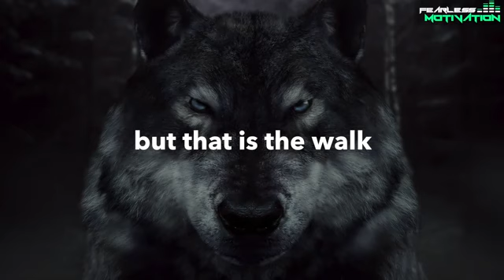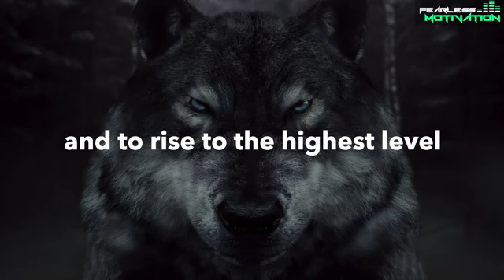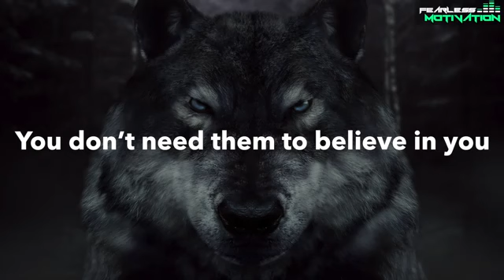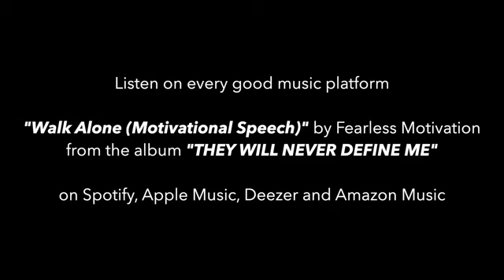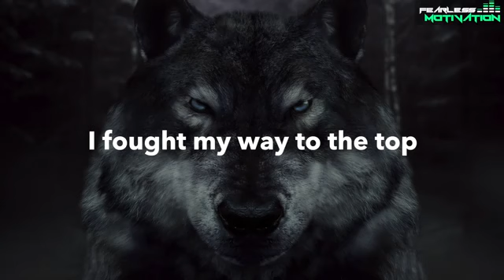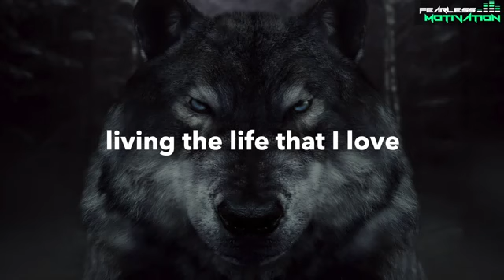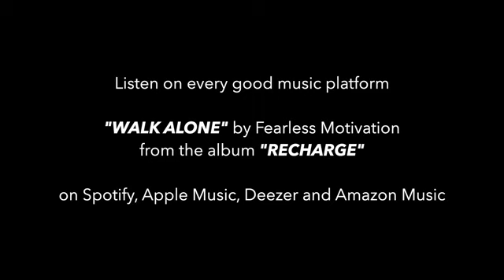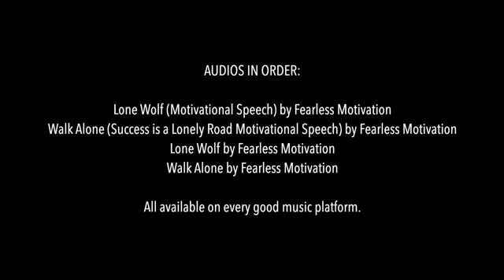If You Feel Alone WATCH THIS Lone Wolf The Original Motivational Audios YouTube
the strongest people walk alone